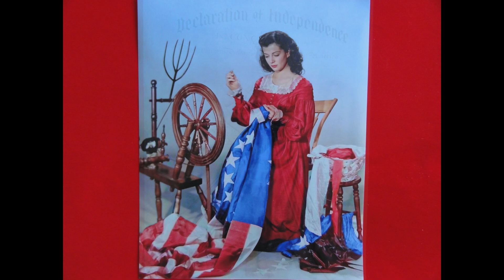GAIL RUSSELL TRIBUTE #161- "DARK ANGEL", PART 3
A Special Tribute to Gail Russell (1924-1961) In The Centennial Year Of Her Birth
George Benjamin continues his story of Gail Russell...She had always wondered how he had come by that fabulous physique of his, and now she found out. He dropped by the house one day in his hot rod, picked her up, drove her at his usual blinding pace to his house, led her out to the garage, and proudly displayed a brand new set of weights and bar-bells. "We'll start you with fifty pounds" he told her. "Build you up". She looked at him doubtfully. "Do I need building up?". "Everybody needs building up. Gives you a few muscles here and there. Go on, pick them up". She got them off the ground, grunting, and stood triumphant, waiting forces praise. "Now over your head and up to arms length- five times. Hup!". At the memory of that horrible afternoon, and the way she ached afterwards, she giggled aloud, stopping short when she heard her father stirring across the room. In a couple of weeks she had been able to toss those weights around like an Amazon, and there was no doubt about it, they did something to the figure. Besides, you had to stay in condition to keep up with Stuart- all that swimming, and being crew on his boat, and the way he liked to dance. But it was fun: it was terrific fun, and Stuart was really wonderful, and she loved him very, very much, and just the other evening he had said, "When we're married we can get a bigger boat with a cabin, and take long vacations to the islands, maybe Tahiti..". Outside the rain had stopped. The streetlight had gone out and its glow was replaced by the first suggestion of dawn. The young, ebullient spirit of little Miss Russell asserted itself, and she smiled at the ceiling. Things were Tough, but not that tough. Something would turn up soon... Still grinning, she went to sleep. William Meiklejohn, talent head of Paramount, was feeling in an expansive mood. He'd had a superb weekend in Balboa, and there were no important worries waiting on his desk at the studio. Thus when he saw the two fellows hitch-hiking along the coast highway, he stopped for them, and engaged them in conversation on the way home. He told them a little about his work, and they had something for him too- the name of a girl. "You should see her" they said. "Boy! We call her the Hedy Lamarr of Santa Monica". " Gail Russell. Santa Monica Tech. Right.", said Meiklejohn, and when he reached his office, dictated a note to his stenographer. The next day a slip of paper was delivered to Gail in class. It read, "Call Milton Lewis concerning a test at Paramount". It was just two weeks since that rainy night spent on the living room floor, and Gail- who had  enough gags played on her by the gals at Tech- wasn't having any this time. She threw the note in the waste basket. An hour later, during a recess, she sneaked back in and retrieved the crumpled of paper. Feeling like a fool, but prodded by curiosity, she rang Paramount and asked if a Milton Lewis worked there. Milton Lewis did, it appeared, and was put on the phone. "Come in and see me this afternoon", he said. (To Be Continued). Song "Suite From Steel Magnolias" BY Georges Delerue. Color Portraits By Chip Springer (Legends Of The Silver Screen).